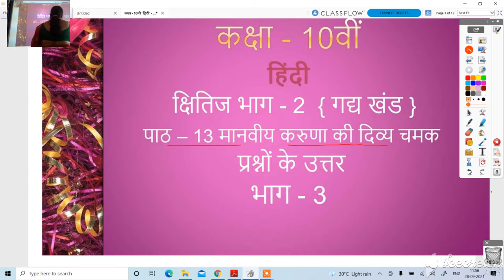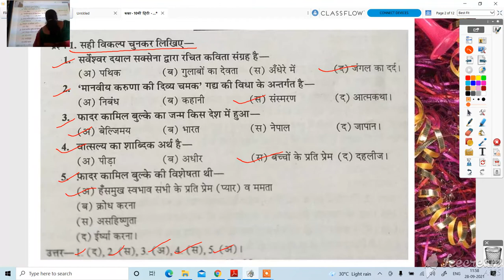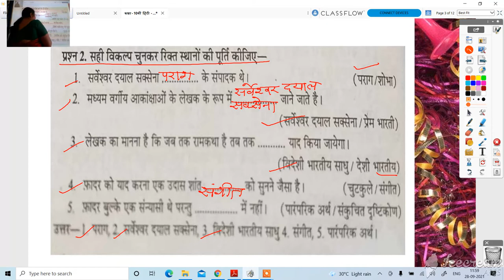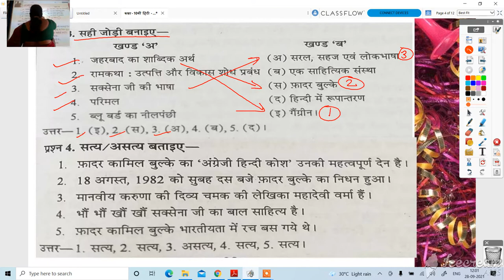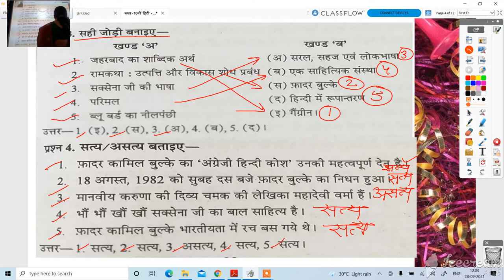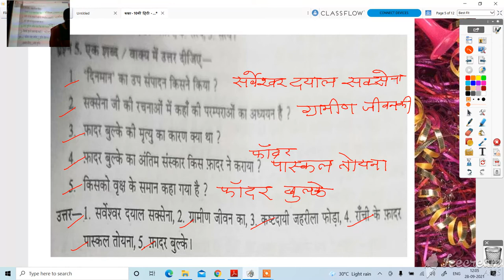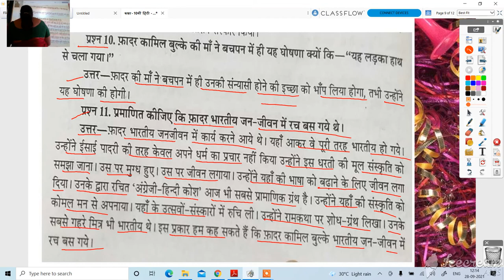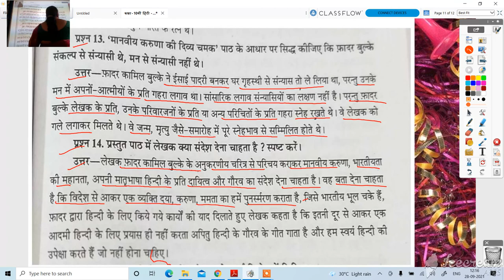कक्षा 10 हिंदी क्षितिज भाग 2 मानवीय करुणा की दिव्या चमक भाग 3